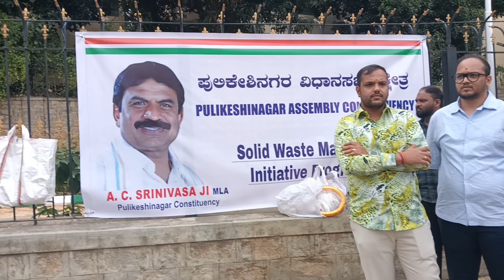Pulakeshi Nager Constituency Soild Waste Management intiative Program taken by A.C.Srinivasa MLA,